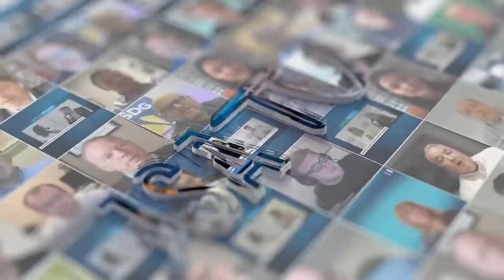DCD Connect | London: The Future of Backup Power Sustainability for Data Centers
Watch as Ian Wilcoxson, Channel Sales Manager - Data Centers for Rehlko (formerly Kohler Energy), discusses increasing the sustainability of backup power generators for data centers. Wilcoxson discusses how the Rehlko team is committed to helping data center operators have more information about the choices they make, as well as offering more viable renewable energy options.